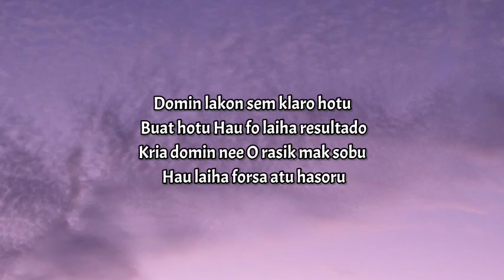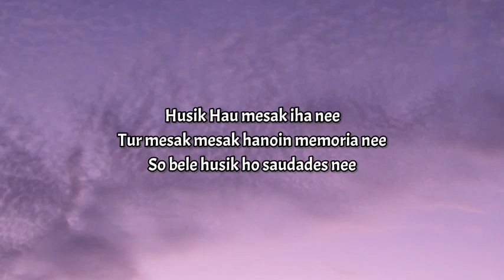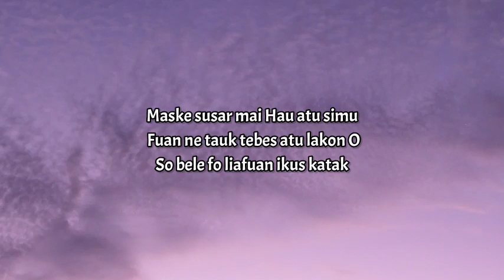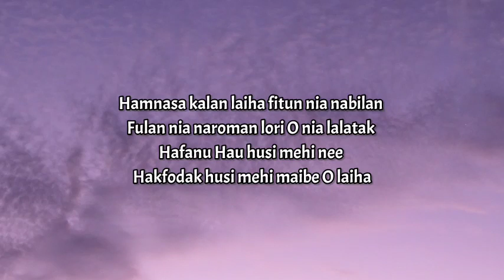Bria Pretty ft. Little Nona - Saudades Hakuak Ho Mehi (lyrics) 🎵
Artis                          :Bria Pretty ft. Little Nona
Judul                         :Saudades Hakuak Ho Mehi

Ba kolega sira Hakarak request music bele Husik liafuan Iha Komentario😊

lirik Saudades Hakuak Ho Mehi :

Hamnasa kalan laiha fitun nia nabilan
Fulan nia naroman lori O nia lalatak
Hafanu Hau husi mehi nee
Hakfodak husi mehi maibe O laiha

Domin lakon sem klaro hotu Buat hotu hau fo laiha resultado Kria domin ne O rasik mak sobu Hau laiha forsa atu hasoru

Todan nee Hau mak senti
Tanis nee ho silencio
laran ne mak moras oinsa atu halakon
Doben O nia lalatak mai habosok Hau
Lian ne mosu iha Hau nia hanoin
Dehan Hau hadomi O doben

Hau Hadomi O... 3x

Husik Hau mesak iha nee
Tur mesak mesak hanoin memoria nee
So bele husik ho saudades nee
Moras taka ho hamnasa

Historia domin nee hotu ona
Hau koko haluha buat hotu
Maske susar mai Hau atu simu
Fuan ne tauk tebes atu lakon O
So bele fo liafuan ikus katak